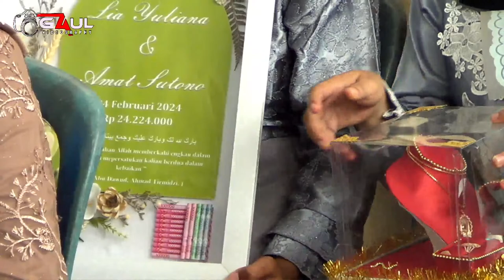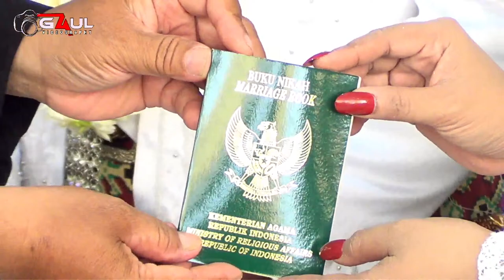🔴LIVE WEDDING ANA & TONO PIJI BAGELEN 24 FEBRUARI 2024